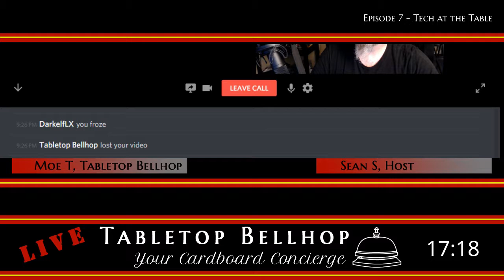Ep.7: Tech at the Table - Tabletop Bellhop Gaming Podcast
At Tabletop Bellhop we answer your game and game night questions, go "Ask The Bellhop" Today we talk about Tech at the Tabletop, good, bad or otherwise? We touch on 8 different categories of tech as it relates to gaming.

This is the Seventh episode of Tabletop Bellhop Live, an edited version of our live show recorded on September 13th, 2018. Join us as we stream live every week Wednesday's at Nine Thirty Eastern

This episode includes:
00:00:00 Start

00:00:45 ---Viewer/Listener Feedback ---

00:02:22 ---Tabletop Gaming Weekly ---
Gaia Project,
Terra Mystica,
Mansions of Madness,

00:27:50 ---Announcements---

Moving: We are now recording the show live on Wednesday nights instead of Thursday nights.

You can find us across the web now and we grow by the support of listeners and viewers like you, so please take a minute to subscribe to our content on your favorite platform or give us a like, thumbs up or review.

We have a newsletter, sign up for weekly updates in your mail.

00:32:14 ---Ask The Bellhop---
Each week we answer at least one viewer question. This week: Drew Sanderson asks, "Does technology at the table help, or can it be a distraction?"

Games and apps mentioned:
Jackbox Party Pack,
World of Yo-Ho,
Philips Hue,

01:15:50 ---Blog Plug and Patreon Shout Out---
Head over to the Tabletop Bellhop Blog where you can read more about today’s topics and more.